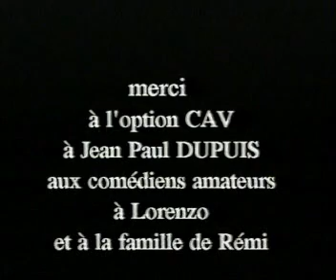Super Carotte Man, Héros Ordinaire (Oldies, 2001)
Un de mes tous premiers films, réalisé en 2001 pour le Bac Audiovisuel sur le thème "Portrait/Autoportrait".